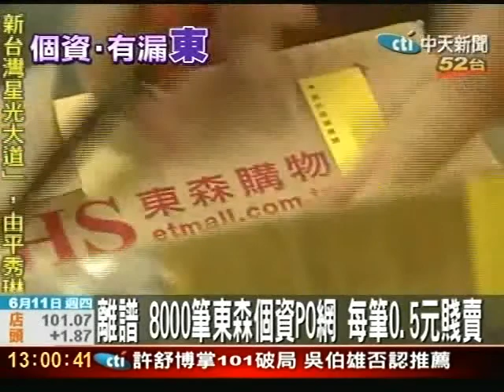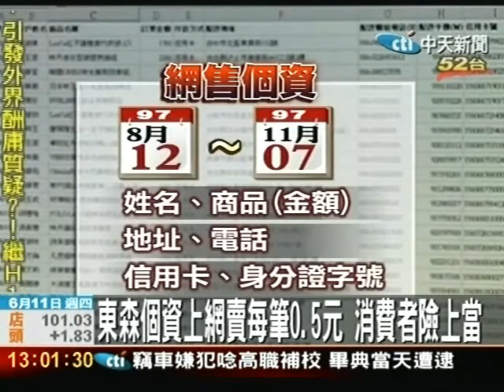8000筆東森個資PO網 每筆0.5賤賣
8000筆東森個資PO網 每筆0.5賤賣